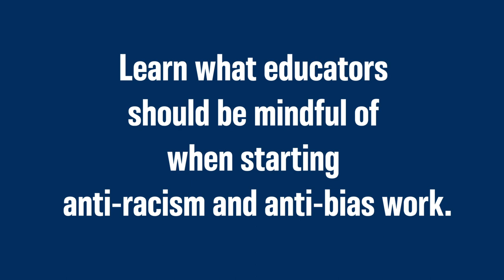Diversity, Equity, and Inclusion Panel: Trailer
Committee for Children’s Vice President of Education, Research, and Impact Dr. Tia Kim talks with an exceptional group of educators and students to discuss the needs of schools and communities and the many nuances of anti-racism advocacy and diversity, equity, and inclusion (DEI).